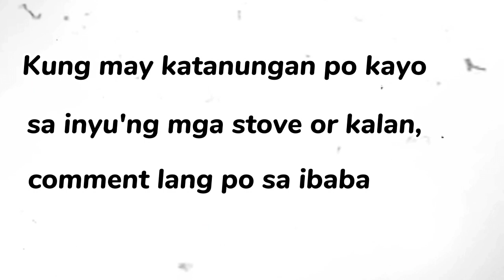Installation of Gasul gas pipeline extension.